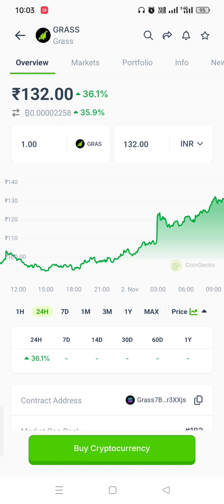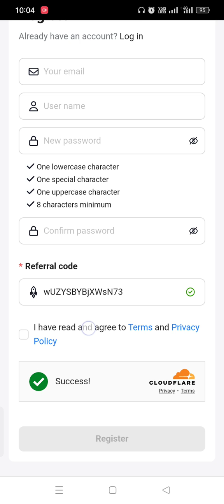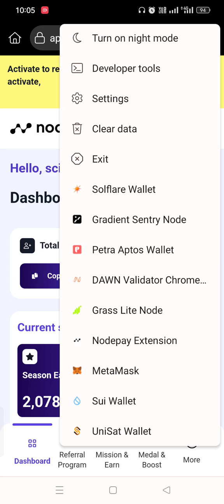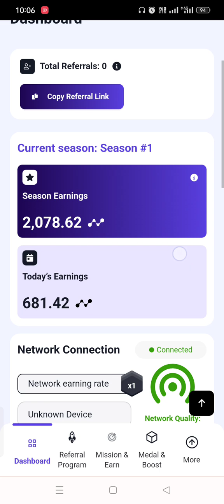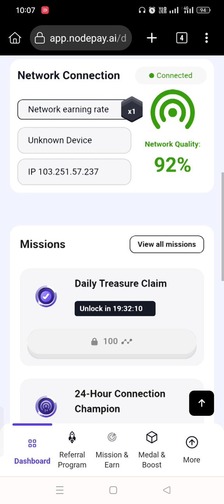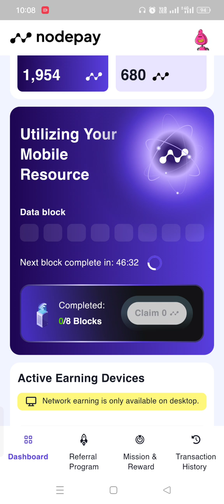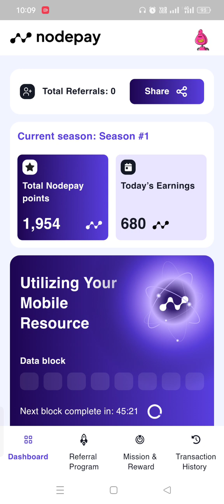Earn Passive Income FREE with NodePay Airdrop! | Start Mobile Farming Today!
Discover how to earn passive income completely *FREE* with the NodePay Airdrop! In this video, I’ll guide you through installing the NodePay mobile farming app, setting it up, and starting to earn without any upfront costs. NodePay makes it easy for anyone to get into mobile crypto farming and earn rewards daily.

In this video, we’ll cover:
- What NodePay is and how it works
- Step-by-step guide to download and install the NodePay app
- How to start farming and earn passive income

💰 Download NodePay and join the community today!💰